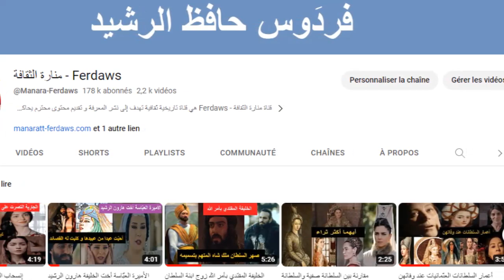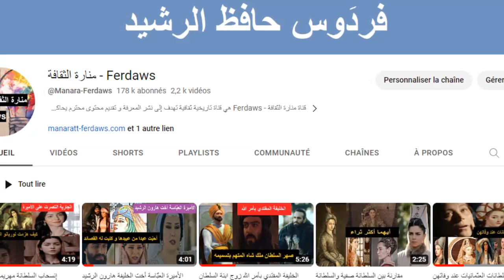الأمير عبد الله إبن السلطانة هرم و السلطان سليمان توفي في الثالثة ليذيق والدته ألم الفقد و الثكل